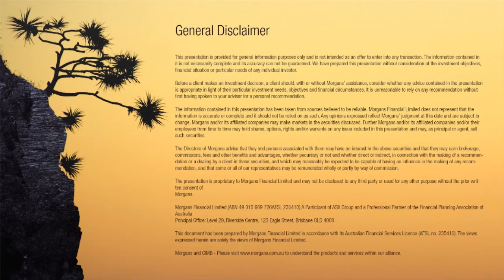Altura Mining (AJM): James Brown, Managing Director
Managing Director James Brown discusses the Altura Mining story at the 2016 Noosa Mining & Exploration Conference.